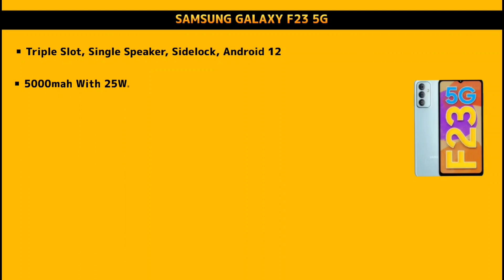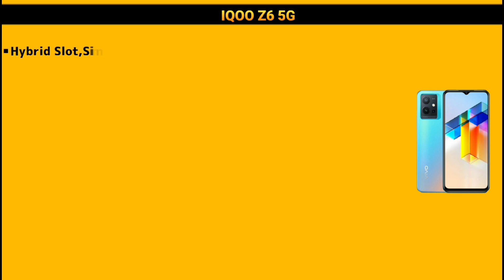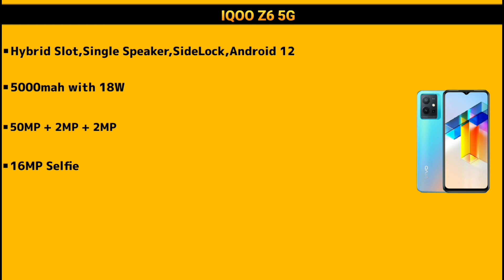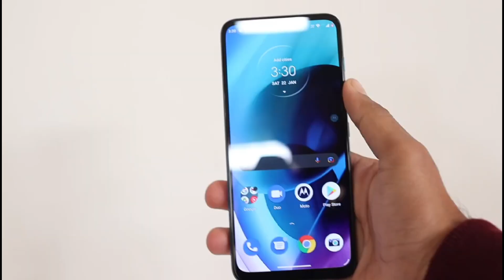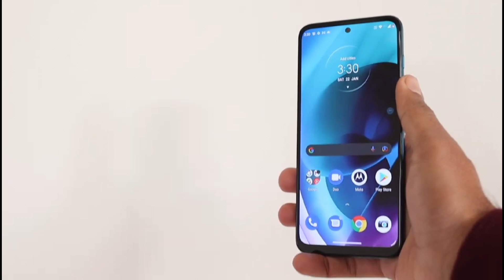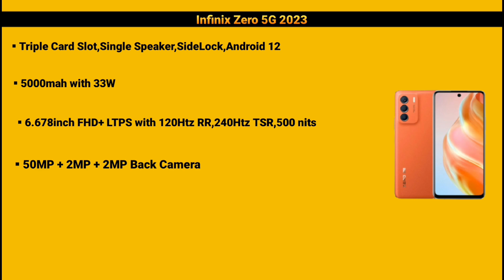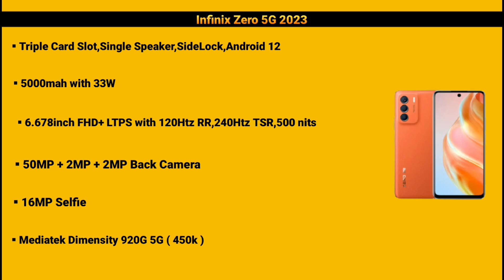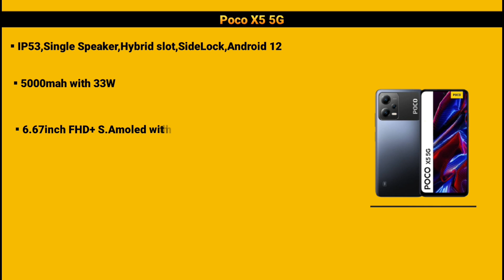Top 5 Best & Powerful 5G Smartphone Under 16000 | Best Phone under 16000 | Best Mobile under 16000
Hello Guys Welcome Back To Your Youtube Channel In this Video I am going to show you Top 5 best 5G Smartphone Under 16,000.

16000 under smartphone 2023
5g phone under 15000